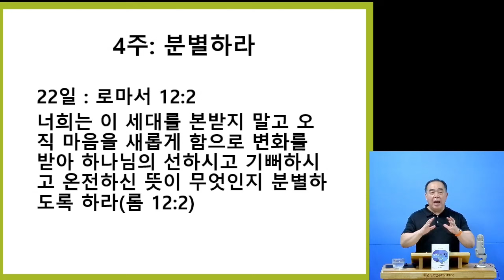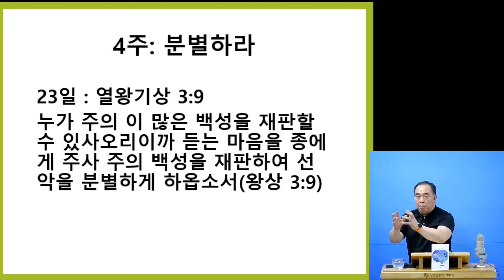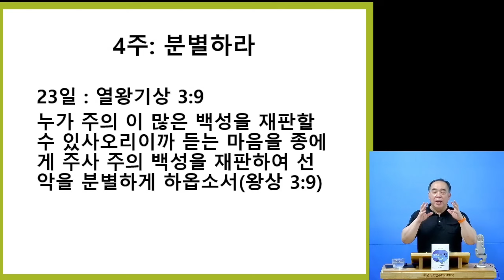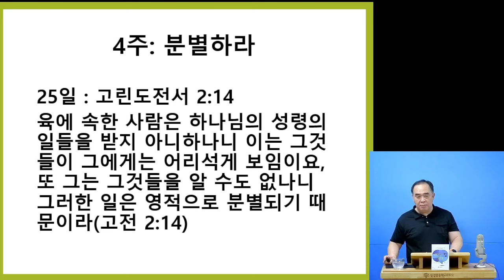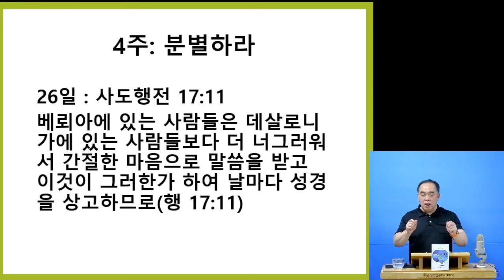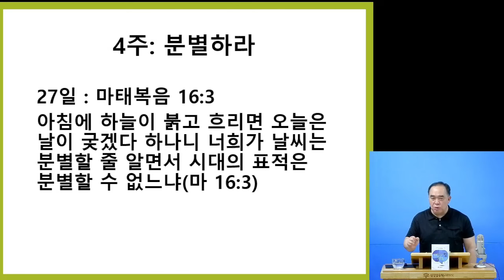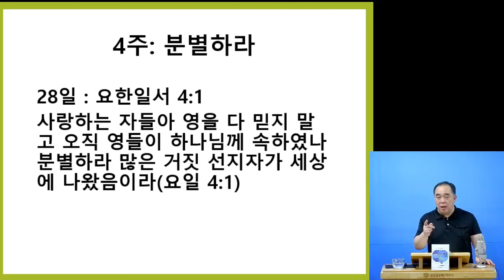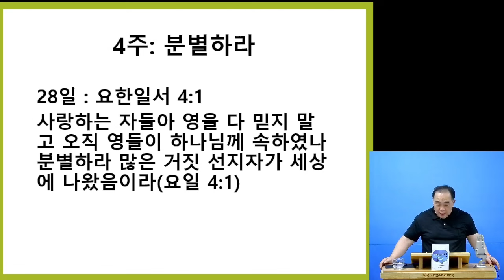[성경암송의 힘 365] 저자와 함께 암송하기 : 분별하라(4주차)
[성경암송의 힘 365]   "하루에 딱 1절만 암송하자!"

* 온라인 옥합헌금 및 사역후원
옥합헌금/ 우체국 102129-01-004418 예금주: 성경암송학교(BRS)
사역후원 / 농협 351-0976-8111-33 예금주: 성경암송학교(BRS)